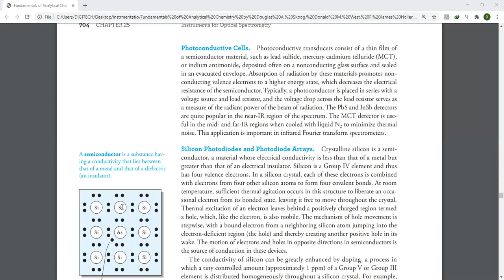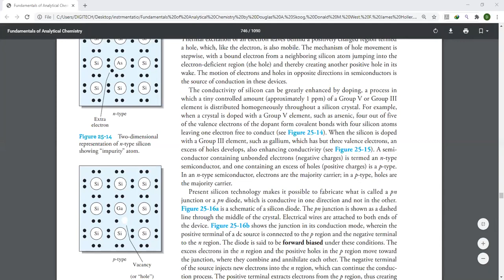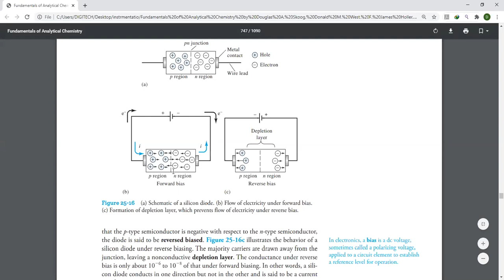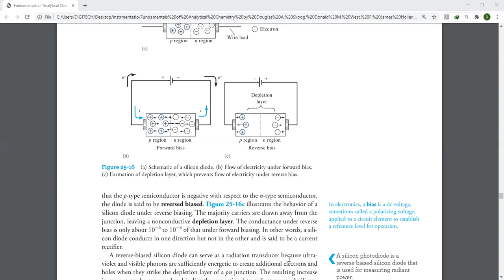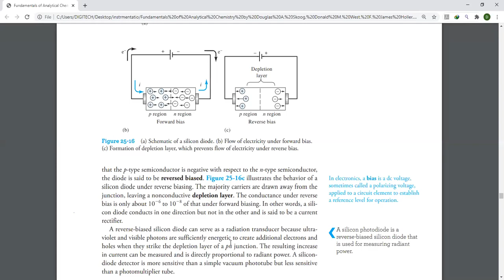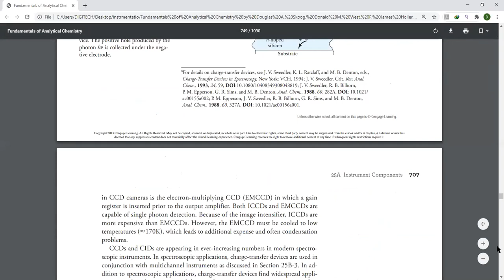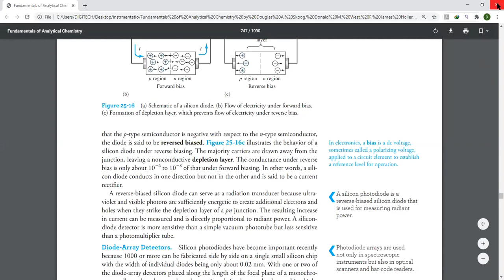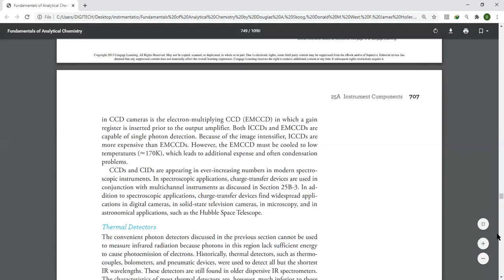Silicon photodiode Detectors